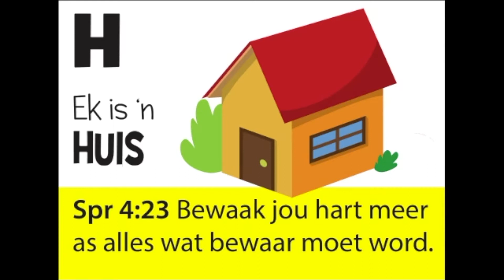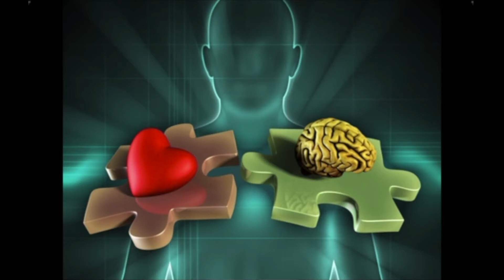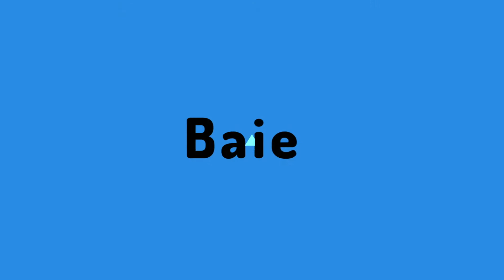WIE IS EK?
Welkom aan al ons graad 6-7's!  Ons is tans besig met die reeks:  Wie is ek?  En dit gaan oor die A-Z van ons Identiteit.  Tannie Soekie Krog gaan vannaand met ons gesels oor die H van die alfabet wat staan vir HUIS.  Moet dit nie mis nie!